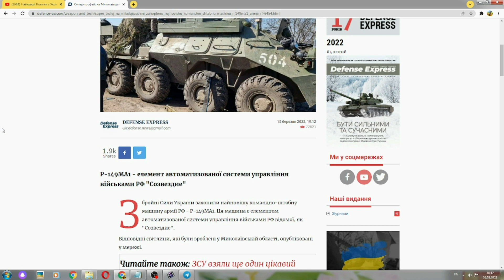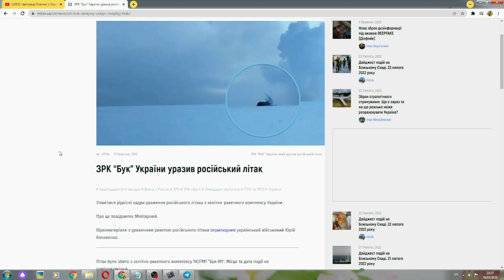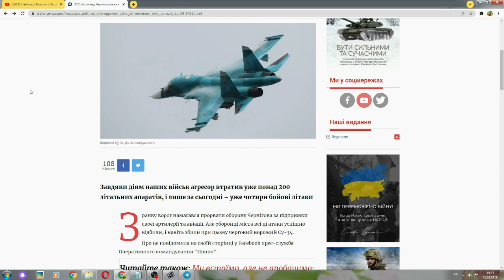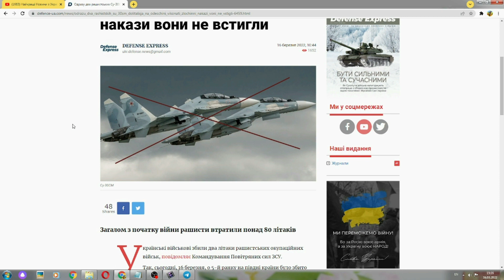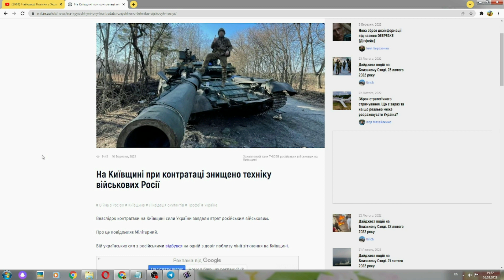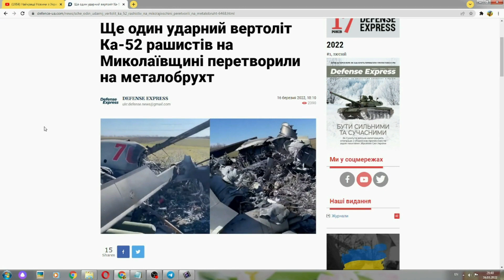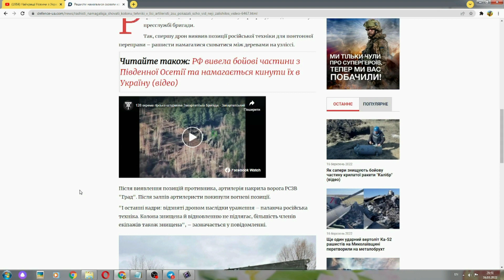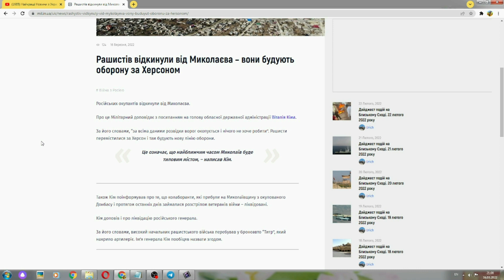Україна. Знищили Велику Базу, Збили Літаки та КА-52, Розбили ЗРК та САУ РФ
в україні

В Україні захопили командно-штабну машину армії РФ. Показуємо. Детально!
Втрати РФ на війні в Україні. ДШВ України. Розповідаємо ДЕТАЛЬНО!
ЗРК “Бук” України збив російський літак. Про все ДЕТАЛЬНО!
Чернігів. ЗСУ збили вже як мінімум третій ворожий Су-34. Розповідаємо ДЕТАЛЬНО!
В Україні розгромили цілий дивізіон ворожих САУ. Яких ? Розповідаємо ДЕТАЛЬНО!
В Україні збили два літаки росії. Яких ? Показуємо ДЕТАЛЬНО!
Херсон. ЗСУ знищили авіабазу росії. Показуємо. Про все ДЕТАЛЬНО!
В Україні знищили військову техніку ворога. Яку ? Показуємо. Розповідаємо.
ССО України вибили російських військових. Що відомо ? розповідаємо Детально!
В Україні збили ударний гелікоптер росії КА-52. Показуємо. ДЕТАЛЬНО!